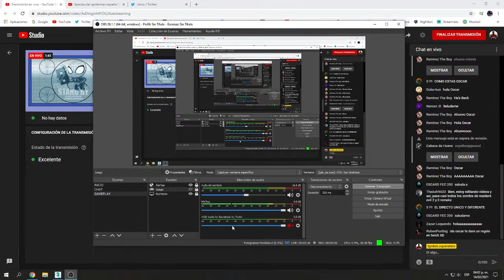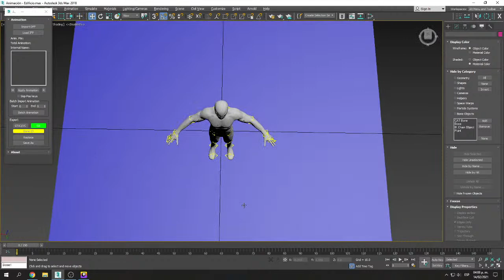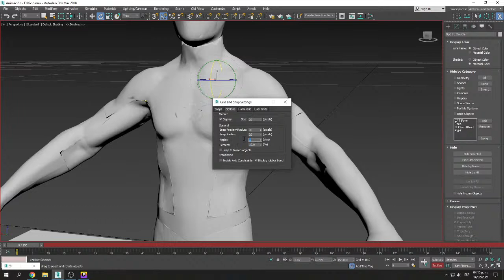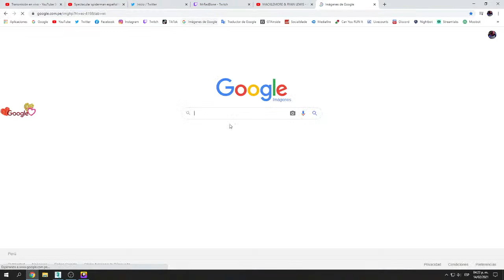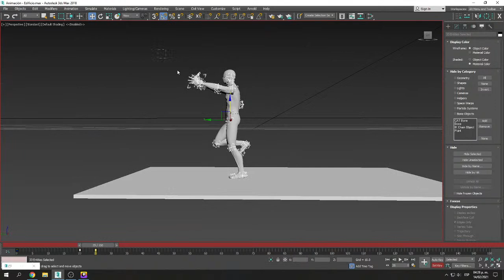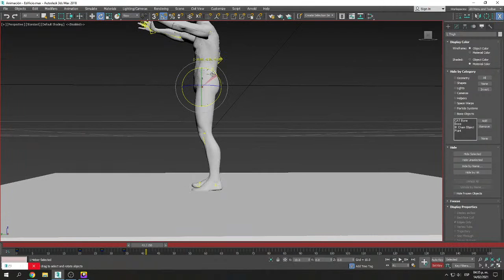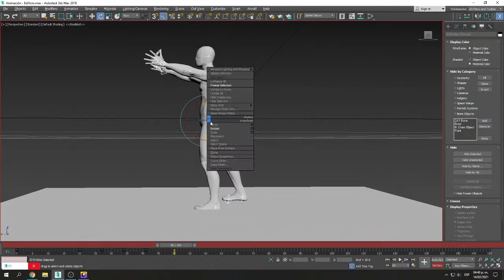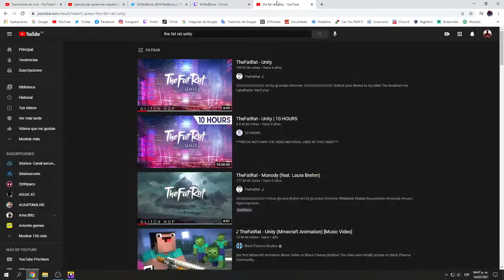GTA San Andreas | Marvel's Spider-Man (Detrás de Cámaras)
Hola amigos! hice un directo enseñándoles como hago las animaciones para mi serie de Marvel's Spider-Man mientras respondia sus preguntas y contaba algunas curiosidades de la serie.

Recuerden que siempre hago directos en Twitch a partir de las 4 de la tarde!